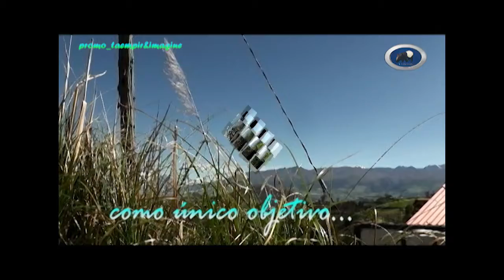promo Angel Condo VIDEO CLIP begana_online en CHIMBORAZO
Suscripciones : @beganaonline     ¡Gracias estimad@s suscriptores/as ! ¡Viva Chimborazo!
Hablar de Angel Condo es hablar de un hermano para mi, un hermano elegido, no de sangre sino de corazón. Cuando yo lo conoci era un chico joven, alegre, jovial, abierto, cercano y muy, muy emotivo. Ya con su familia formada, como suele suceder en los ámbitos rurales,  una persona respetuosa y afable, trabajador, profesional, sencillo, exppontámeo, curioso de aprender y escuchar y con notable talento y aptitudes, esto es todo lo que vi en el, y es lo que es el, y fue para mi tan reconfortante como los paisajes que descrubria cuando me adentraba en la sierra andina ecuatoriana, en este caso Chimborazo, al que proceso particular y muy profundo sentimiento, su familia otro tanto de lo mismo, me conquistaron.
Su calidad profesional se ha ido deputando con el tiempo y, hoy por hoy, es un propietario próspero, innovador y avanzado, que desarrolla sus actividades con todas la herramientas y tecnicismos de tecnologia punta, a su alcnce.
Fue un privilegio para mi equipo, conocer, tratar y convivir el tiempo que duraron nuestros trabajos con el GADCH, con la familia Condo.
Producción & Dirección: Belinda Nadal
Studio T&I (P.I.M.A)